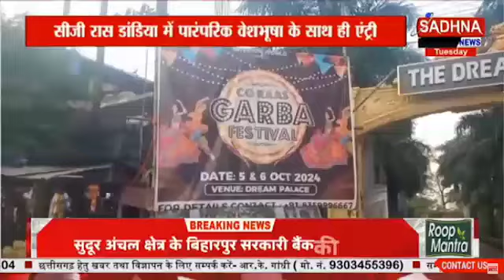बिलासपुर, छग : ड्रीम पैलेस में सीजी रास गरबा का किया जा रहा आयोजन